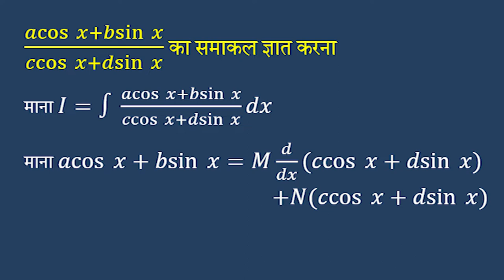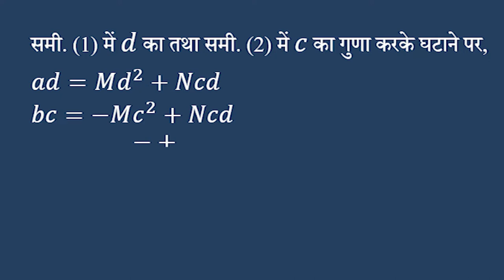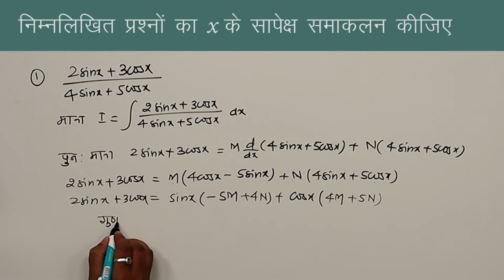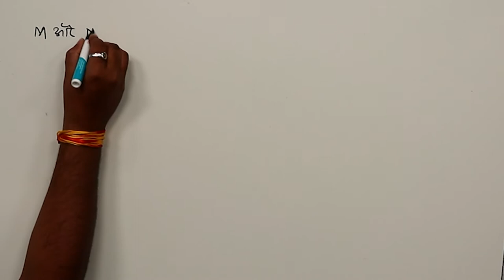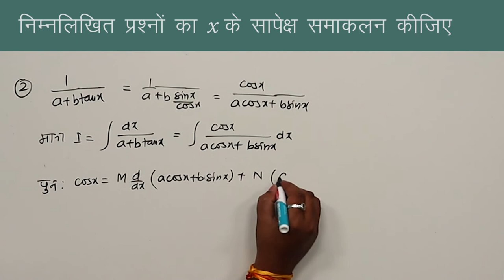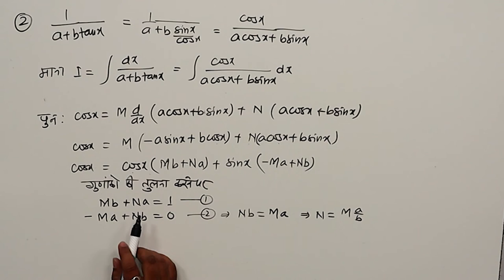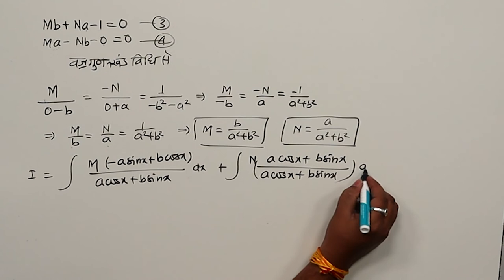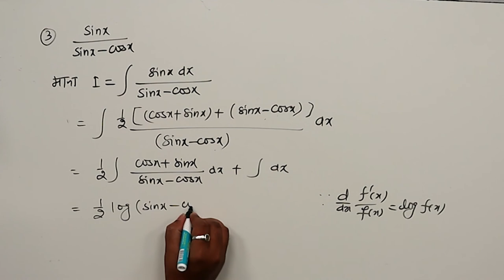CLASS 12th MATHS | CHAPTER 7 B | HARDER INTEGRATION | कठिन समाकलन